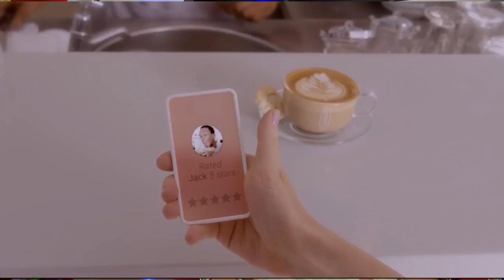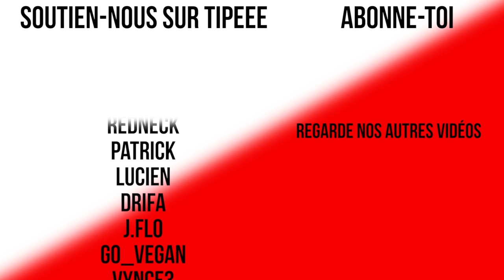QUEL AVENIR AVEC LA TECHNOLOGIE ? (Black Mirror)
L'avenir dépeint dans Black Mirror est-il si sombre ?

25 780